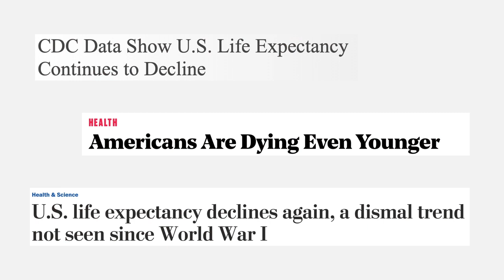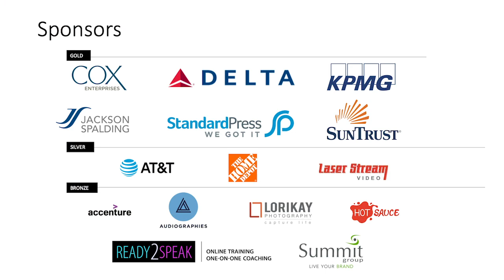Why Is Life Expectancy Declining for Women? | Kelley Chester | TEDxCentennialParkWomen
Although women in the U.S. have made progress over the decades when it comes to breaking glass ceilings in the workplace and growing in political representation. In one area, they are falling backward: life expectancy. Kelley Chester, DrPH, shares her research and explains the factors behind this decline and gives strategies for women to reclaim their health and thwart this unsettling trend. Experienced informatics professional with 20 years experience in the healthcare and public health fields; specializing in business analysis and enterprise architecture approaches to evaluating the design and implementation of informatics based solutions. Takes initiative in identifying informatics needs and opportunities and proposes innovative solutions. This talk was given at a TEDx event using the TED conference format but independently organized by a local community.